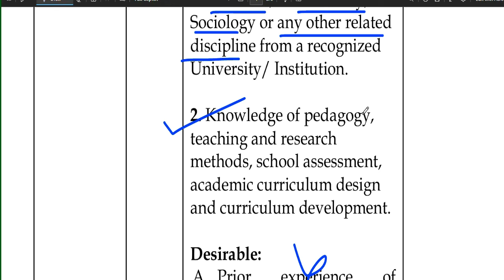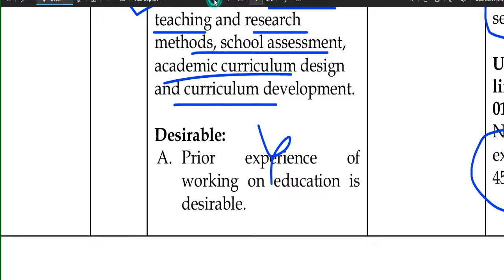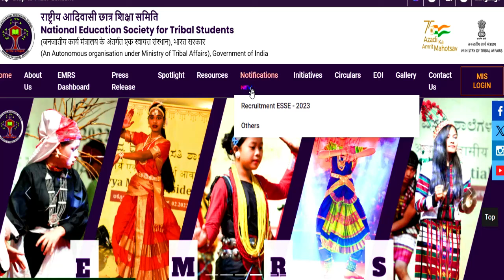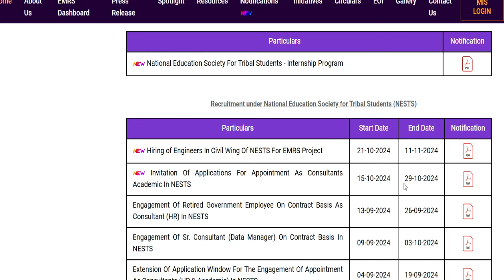EMRS NEW RECRUITMENT 2024 | NO APPLICATION FEE | SALARY- 60000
नमस्कार ,students  sabhi  Gov. private vacancy se sambandhit information apko channel per milti hai|| | EMRS RECRUITMENT 2024 | NO APPLICATION | SALARY- 80000 + ACCOMODATION + RESIDENTIAL + MEDICAARMY SCHOOLमे शिक्षक बनने का मौका | PRT TGT PGT POSTS Permanent Vacancy | AGE, SALARY, qualificationARMY SCHOOL मे आई नई भर्ती | Permanent Vacancy | जल्दी आवेदन करे | AGE, SALARY, qualification ARMY SCHOOL मे आई PERMANENT नई भर्ती | PRE PRIMARY PRT | TGT | PGT | जल्दी आवेदन करे | AGE, SALARYKASTURBA BALIKA SCHOOL VACANCY मे आई नई भर्ती | जल्दी आवेदन करे | बिना फीस आवेदन | AGE, SALARY, KVS मे सभी पोस्ट मे आई नई भर्ती | जल्दी आवेदन करे | RAGISTRATION 10 अगस्त तक | बिना फीस आवेदन   13 कस्तूरबा बालिका विद्यालयशिक्षक NEW VACANCY NOTICE OUT || KGBV शिक्षक भर्ती  form || how to applyKVS बाल वाटिका  NEW VACANCY NOTICE OUT || KENDRIYA VIDHYALAYA शिक्षक भर्ती   form || how to apply
1241 POST || KASTURBA GANDHI BALIKA VIDHYALAYA TEACHER RECRUITMENT || COMPLETE INFORMATION1241 KGBV TEACHER VACANCY 2023 |💯% OFFICIAL NEWS